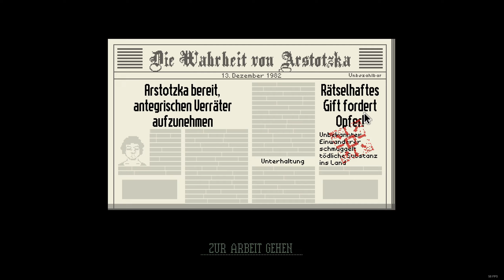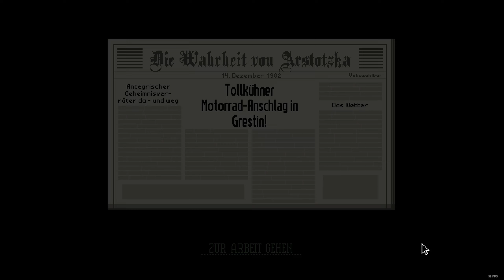Papers Please #011 - Schikanierung von Asylsuchenden - (German/Deutsch) Let's Play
In Papers, Please spielen wir einen korrupten Grenzbeamten der Behördenwillkür in Reinstform auslebt.